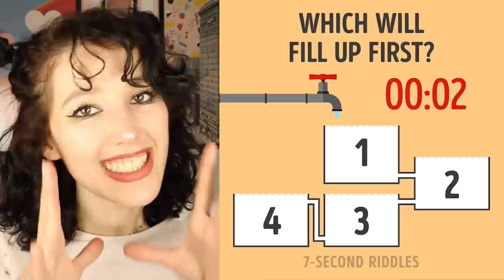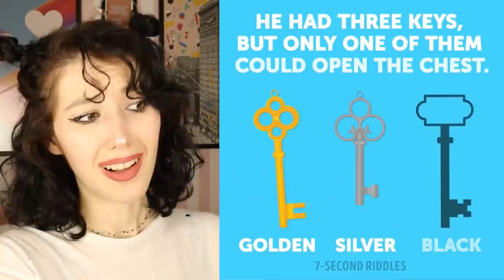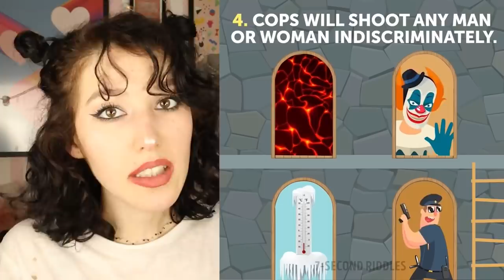BU ZORLU BİLMECELERİ ÇÖZEBİLİR MİSİN?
Merhabalar ben Sibel Özekici , bu videoda çözülmesi çok zor olan bilmece/bulmacalara baktım. Çok keyifli ve eğlenceli bir video oldu. Umarım beğenirsiniz.. İyi seyirler...